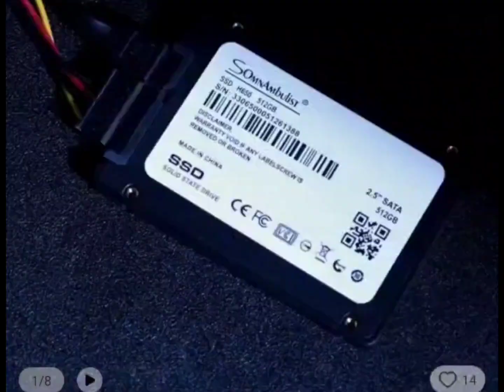SomnAmbulist SSD 120GB 240GB 480GB 960GB 128GB 256GB 512GB 1TB 2TB SSD for PC Laptop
SomnAmbulist SSD 120GB 240GB 480GB 960GB Internal Sata3 Solid State Drive 2.5 128GB 256GB 512GB 1TB 2TB SSD for PC Laptop